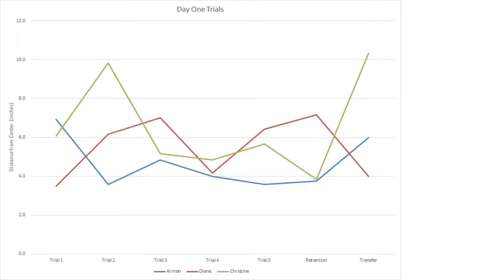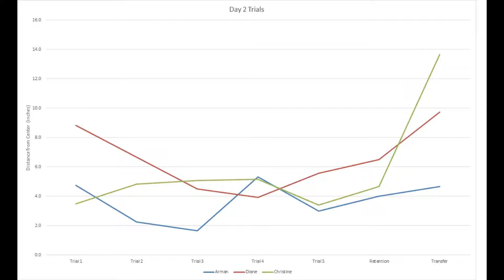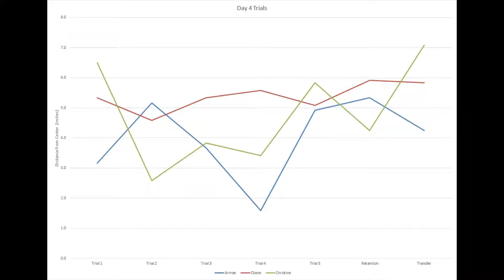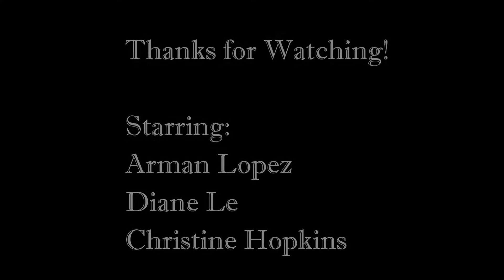Kins158NovelSkillProject Arman, Diane, Christine Thurs LAB 4PM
OUR AWESOME PROJECT OF THROWING DARTS